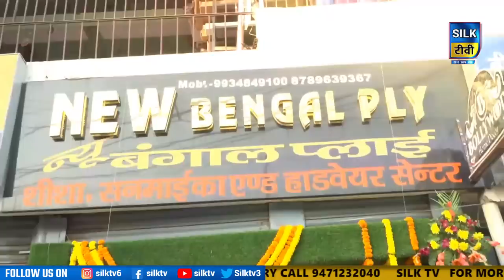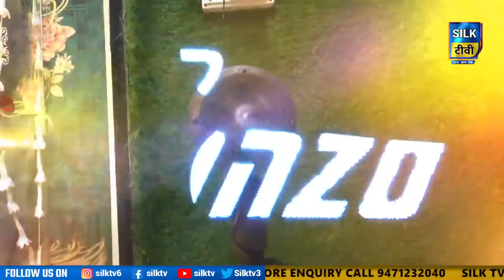SILK TV- जिले की खबरें एक साथ || 20 DECEMBER 2022